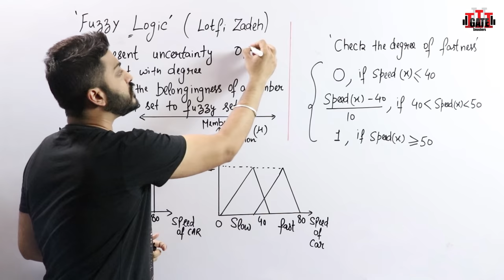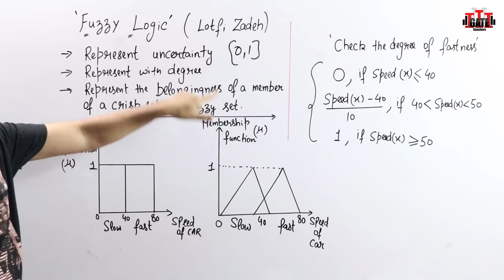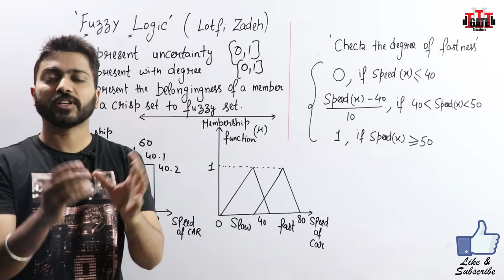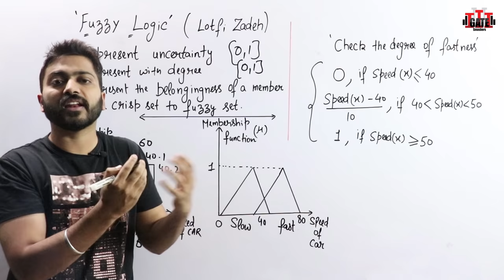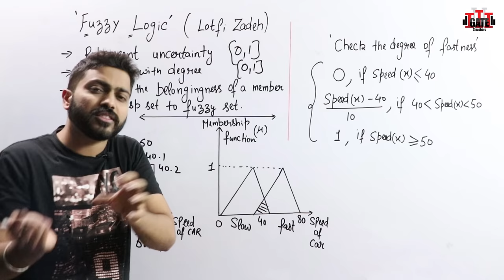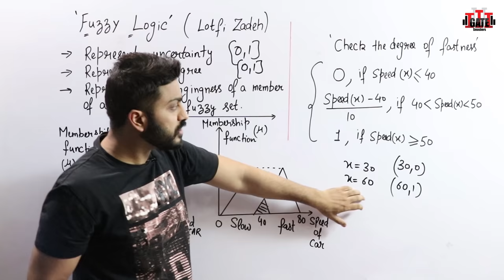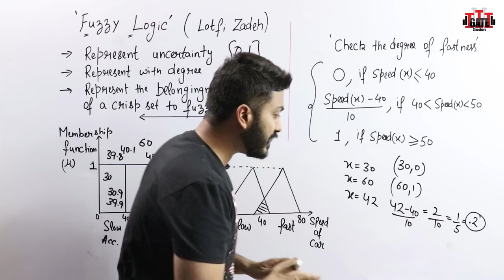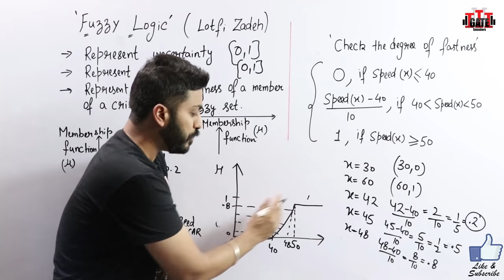Fuzzy Logic in Artificial Intelligence with Example